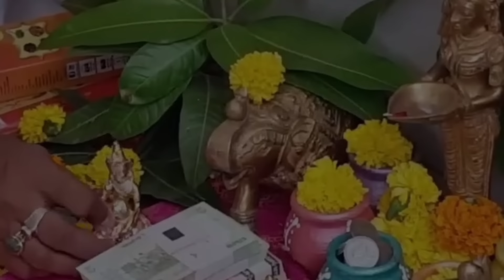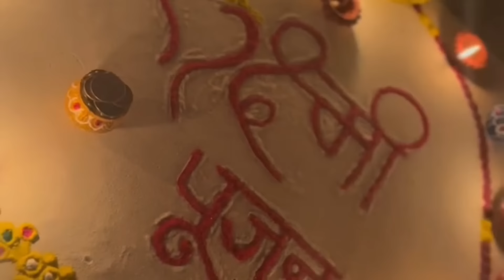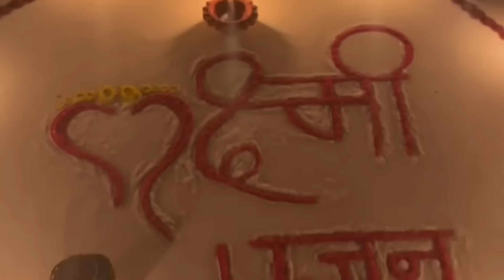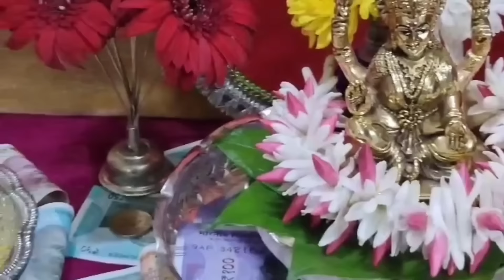Diwali पर चाहे मर जाना लेकिन दिवाली पर 5 गलतियां कभी मत करना वरना... । ये चीज Deepawali पर जरूर लाए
दिवाली कब है 2024 Dipawali Kab Hai 2024 Diwali Kitne tarikh ko hai 31 October ya 1 November Diwali